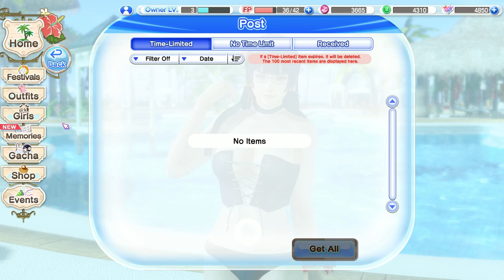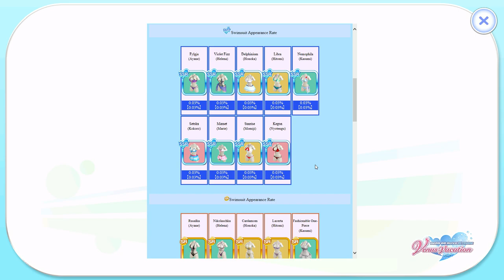DEAD OR ALIVE Xtreme Venus Vacation - Event Gameplay + Gacha!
This game from DOA 6 DLC, you can download this game for free!
You can play DMM ver on DMM website, and this game get cencored from basic game. So if you want play uncencored ver, you can download DMM ver.

KOEI TECMO releases DEAD OR ALIVE Xtreme Venus Vacation, a tropical island vacation game.

The game has been running in Japan since 2017 and finally makes its debut outside of Japan. As the owner of Venus Islands, players support 10 other girls from the DEAD OR ALIVE series as they compete with each other in the Venus Festival - a festival of beauty and strength. Through their experiences with the girls, players will create many memorable episodes. A rich array of swimsuits and accessories will be added regularly, and players may freely mix and match the outfits according to their preferences.

Time-limited events are scheduled regularly. In these events, for a limited period depending on the total event score obtained, players may earn various rewards. By winning matches in the festival, players may also collect event-limited items and exchange them for attractive prizes in the event shop.

In addition, Trendy Outfit Gachas are made available to coincide with the events, from which players will have a higher chance of getting the featured girl's swimsuits. Furthermore, each girl's SSR swimsuits come with her respective entry sheet, which players may then use to invite that girl to the Venus Festival.